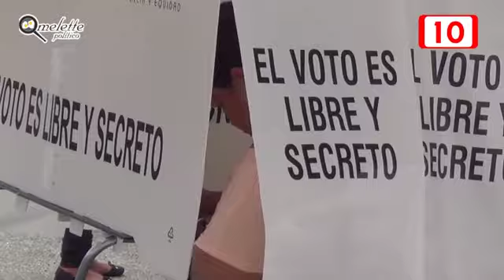COZUMEL Ciudadanos se rehusan a participar funcionarios de casillas